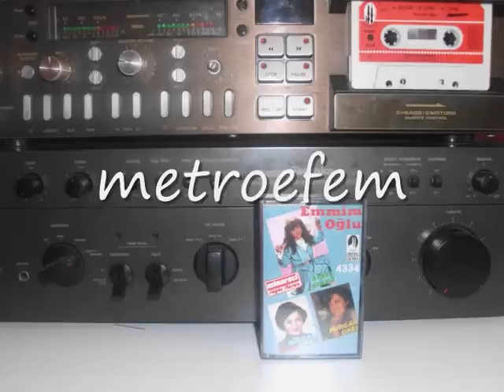nurcan opel dert bir degil elvan elvan,minareci